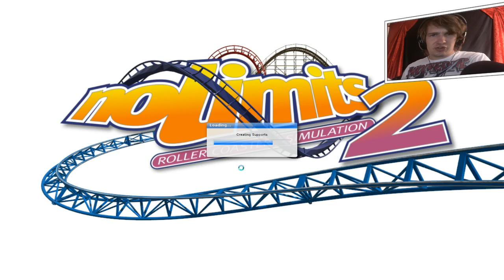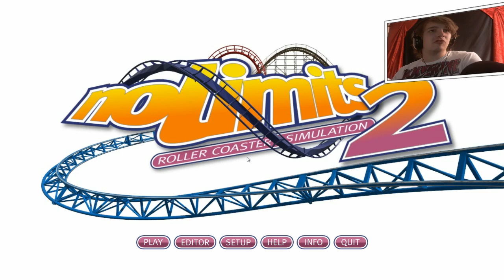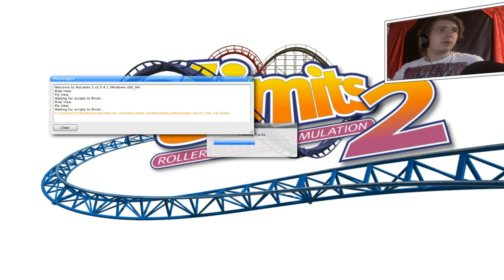AWESOME COASTER! - NO LIMITS #13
➤ [BESCHRIJVING] -